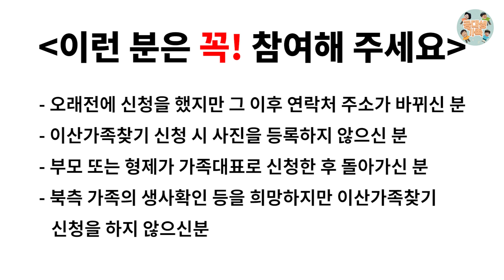삼촌이 북으로 끌려갔는데 이제는 아무도 관심을 가져주지 않아요 ㅠ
안녕하세요? 공대생가족입니다
통일부와 대한적십자사에서 2021년 남북이산가족 실태조사를 실시합니다.

(참여방법) 조사원의 전화조사 또는 방문조사에 응답해주세요

자세한 내용은 콜센터 또는
남북이산가족찾기 홈페이지에서 확인해주세요.

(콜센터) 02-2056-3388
(인터넷) 남북이산가족찾기 홈페이지